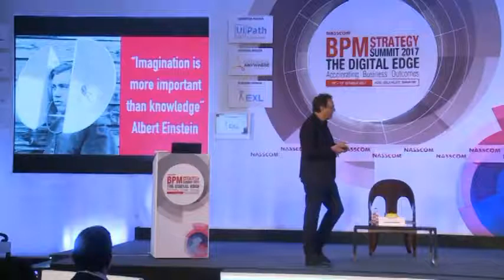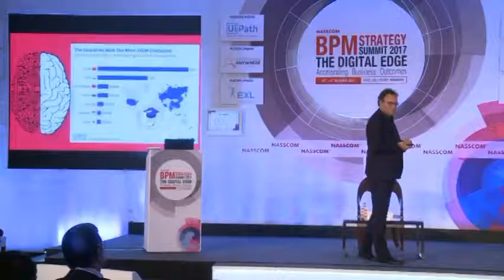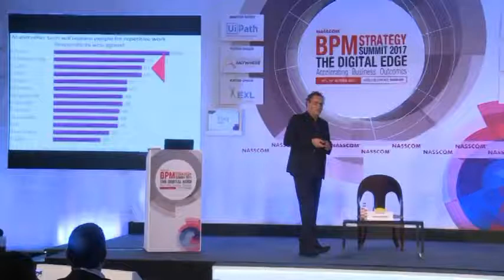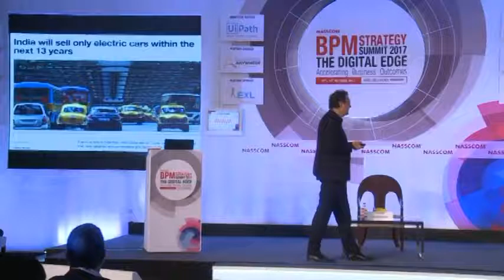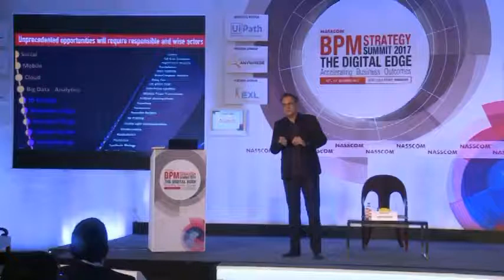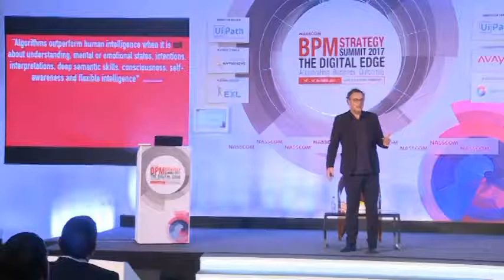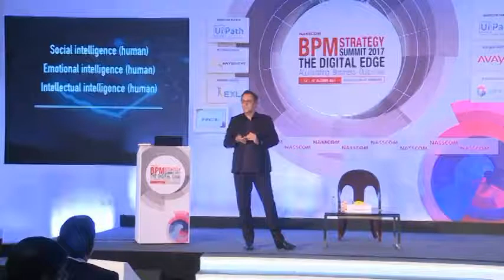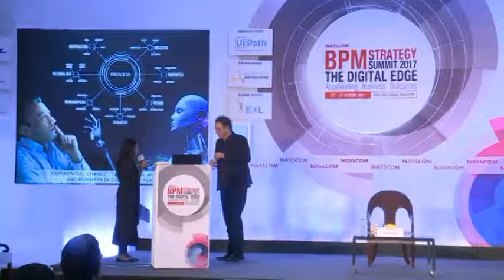Keynote Speaker Gerd Leonhard at NASSCOM BPM Strategy Summit Bangalore: Tech, humans and the Future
A big thanks to Nasscom India for making this recording available.

If you enjoy my videos and talks, please also consider my new book “Technology vs Humanity”

Gerd Leonhard Futurist, Humanist, Author and Keynote Speaker CEO The Futures Agency Zürich / Switzerland

Please note: audio-only versions of many of my videos are being made available via SoundCloud Most of my previous books, presentations and slideshows are available